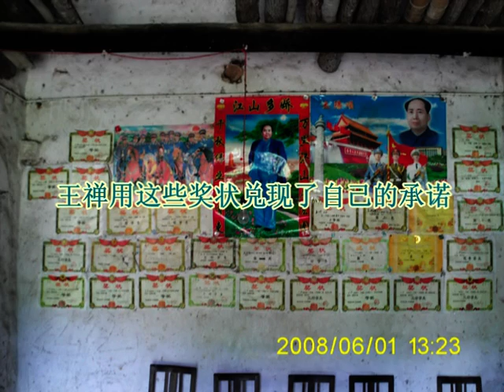湖北黄冈浠水县那些品学兼优学生伢的故事：王禅